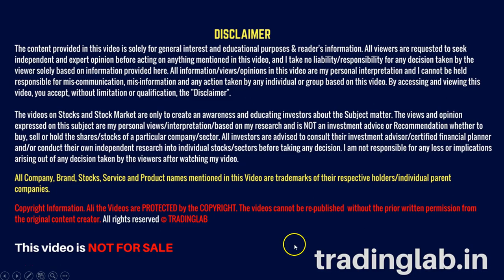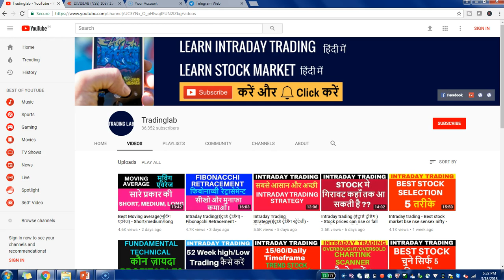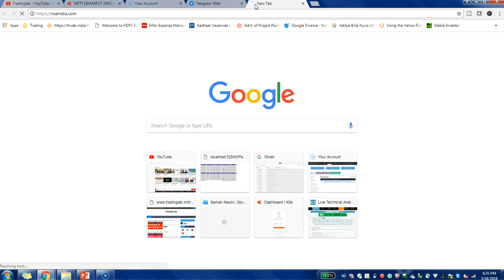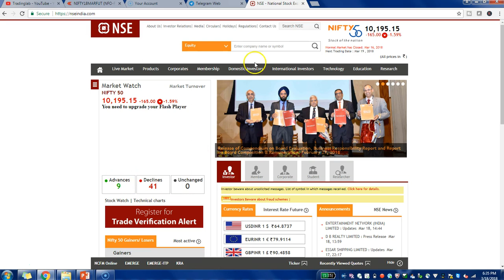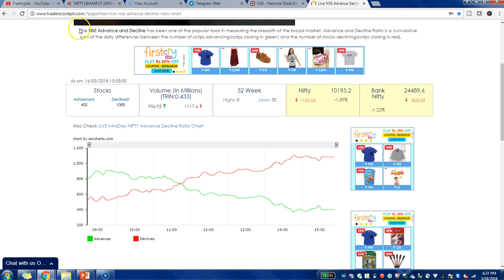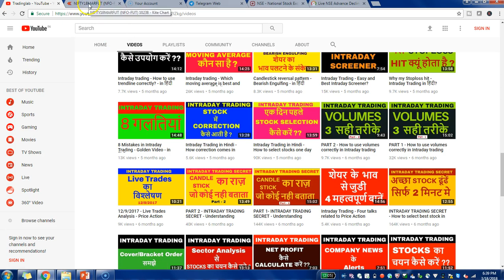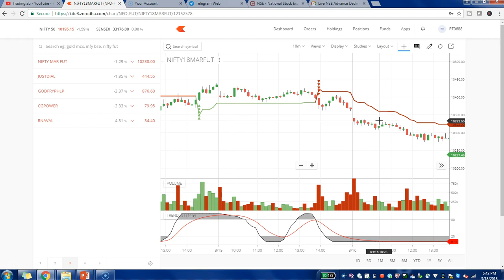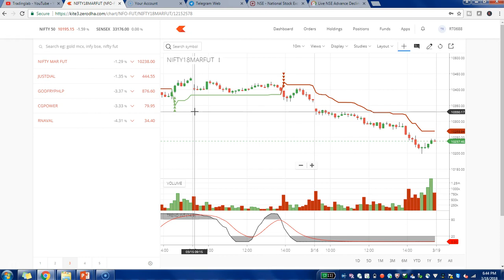Intraday trading (इंट्राडे ट्रेडिंग) - 9:15 बजे Trade करें या नहीं ?? - NSE/Nifty - स्टॉक मार्किट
In this video, I have explained if you should trade or not at the start of the NSE, BSE stock market at 9:15. There are various scenarios which arise at start of the market.

One is Gap up and Gap down of Nifty as the pre announcement of something might affect the opening. You need to look at the levels of the Market i.e support/resistance or Pivot points which acts as good levels.

Volatility ate 9:15 is also high as there are millions of orders which gets executed. So it is good to wait till 9:30 for gauging the clear trend of Nifty.

FREE INTRADAY CALLS ON TELEGRAM CHANNEL